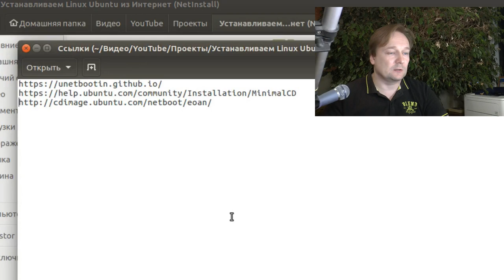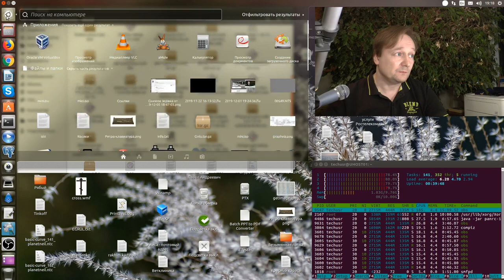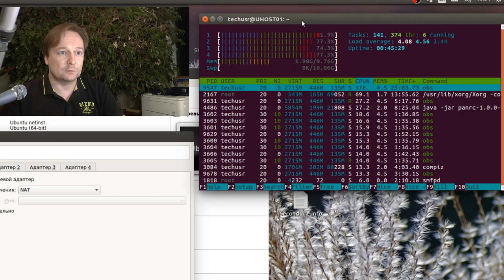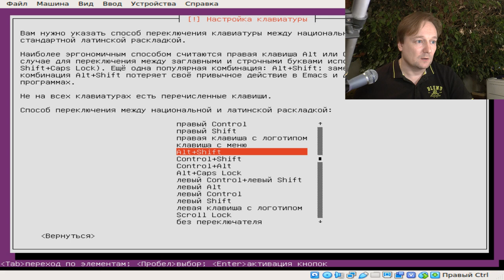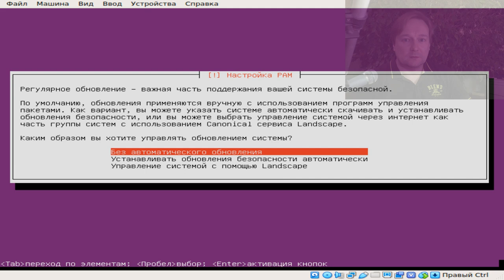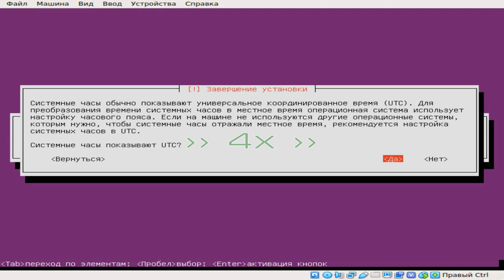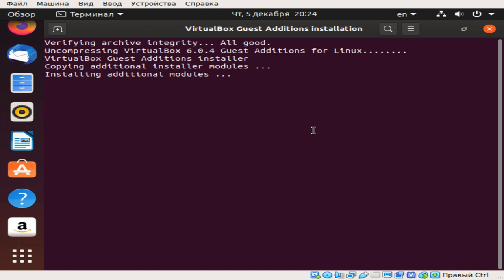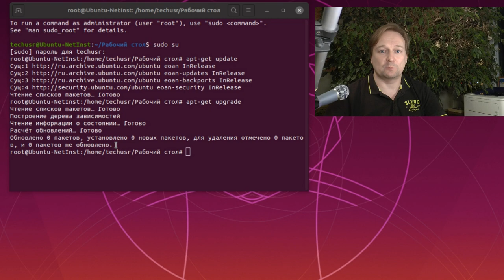NetInstall. Установка Linux. Установка Ubuntu 19.10 на VirtualBox. Метод для всего семейства Ubuntu.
Показываю, как установить Linux Ubuntu 19.10 методом NetInstall. Так же, кроме классической Ubuntu, тем же методом можно установить Lubuntu 19.10, Xubuntu 19.10, Ubuntu Mate 19.10 и другие варианты Ubuntu, включая Ubuntu Server и Ubuntu Studio. В видеоролике происходит установка Ubuntu на Virtualbox.

Ссылки для быстрого перехода к разным этапам процесса:

3:22 - скачивание образа;
6:32 - демонстрация, как сделать загрузочную флешку (без создания загрузочной флешки, ибо не нужно);
8:52 - создание виртуальной машины VirtualBox;
11:11 - немного про утилиту мониторинга и управления процессами Linux - htop;
12:21 - запуск виртуальной машины VirtualBox;
12:37 - обзор меню загрузчика;
14:05 - начало установки Ubuntu 19.04 (NetInstall);
21:19 - выбор пакетов программного обеспечения;
23:06 - музончик ;-);
25:13 - установка завершена - перезагрузка;
26:47 - Linux Ubuntu 19.10 на VirtualBox - установка драйверов VirtualBox для гостевой машины;
30:55 - Linux Ubuntu 19.10 на VirtualBox с установленными гостевыми драйверами (гостевым дополнением);
32:39 - проверка обновлений.

Установка Linux может происходить различными способами. Linux можно устанавливать с дистрибутива, находящегося на CD- или DVD- диске, также, можно сделать загрузочную флешку, и тогда будет установка ubuntu с флешки. Кроме того, дистрибутив не обязательно должен быть полным. И установка Linux с полного дистрибутива не всегда есть оптимальное решение, поскольку после установки приходится делать обновление программного обеспечения. А это занимает дополнительное время. Поэтому, есть более экономный по времени метод инсталляции операционной системы Linux - это NetInstall. При этом Вам необходимо скачать минимальный загрузочный образ, который расположить либо на CD- или DVD- диске, либо на загрузочной флешке. Также, такой образ можно использовать при установке Ubuntu на локальные компьютеры через сеть при загрузке образа по сети с сервера (NetBoot). Это очень удобно. В результате, Вы получаете установку сразу обновлённой системы.

Ubuntu, как операционная система семейства Linux, не является исключением. Установка Linux Ubuntu (в частности, Linux Ubuntu 19.10) методом NetInstall делается очень просто. И в этом видео, с помощью менеджера виртуальных машин, Virtualbox, я Вас познакомлю с этим процессом.

Смотрите также по Linux:
- дискуссия на тему "Windows или Linux" (Windows vs Linux). Большое обсуждение в комментариях. Реальное мнение разных людей.

- установка Linux Ubuntu 19.04 на VirtualBox. Первые впечатления, небольшой обзор.

- попытка поиграть в Fallout 2 на Linux Ubuntu 19.04, установленной на виртуальную машину VirtualBox, которая, в свою очередь, запущена на хосте с Linux Ubuntu 16.04.

- одновременная установка Windows 7 и Ubuntu 16.04, и последующая установка и тестирование работоспособности среды разработки Lazarus на обоих системах (на Linux и на Windows).